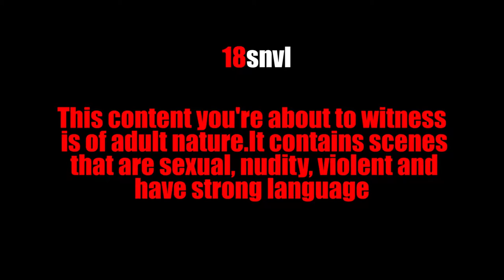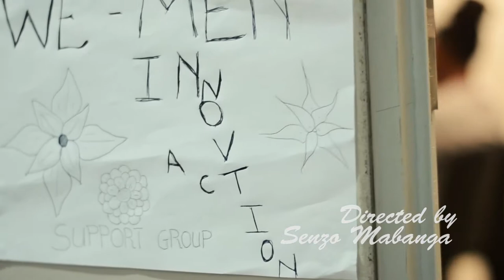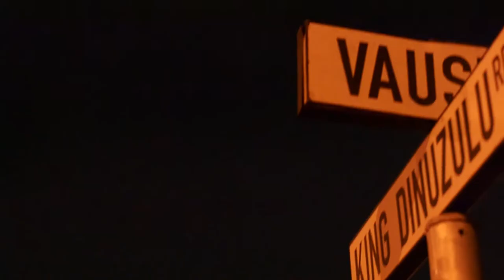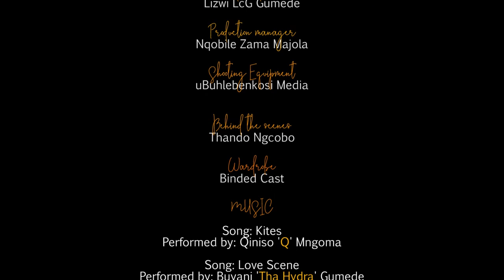BINDED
Short Film: Two couples find each stuck in one room after the two partners are right handedly caught commiting adultery.

Written & Directed by: Senzo Mabanga.

Producer/s: Umbelebele Productions & Tell A Story Productions.

DOP/Cinematographer: Lizwi LCG Gumede.

Editor: Lizwi LCG Gumede.

Starring:
Mandisa Vilakazi as Thandiwe.
Nkanyiso Gcumisa as Dumisani.
Thokozani Ngcongo as Musa.
Sesethu Magalela as Khosi.

NB. This project is a zero budget.